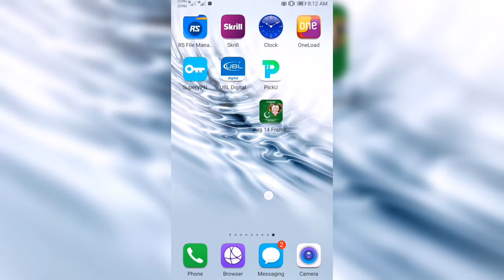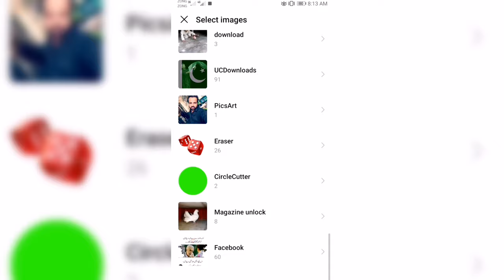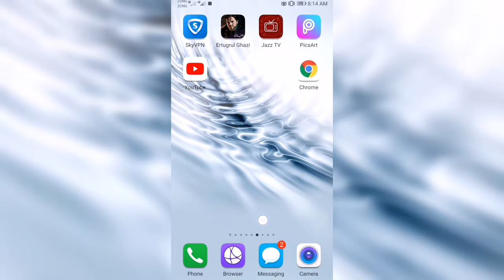Make 14 Aguast Pic In Just 1 Click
14 aguast 2020
14 aguast photo frame
create indepeds day pic in just one click
14 agaust ki photo kaise banae
how to make 14 agust pic